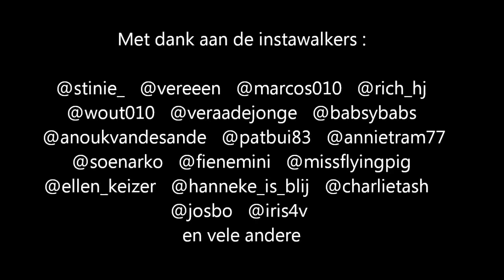Rotterdam Instawalk010 2013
Instawalk010 movie
The music i used in the video are not mine